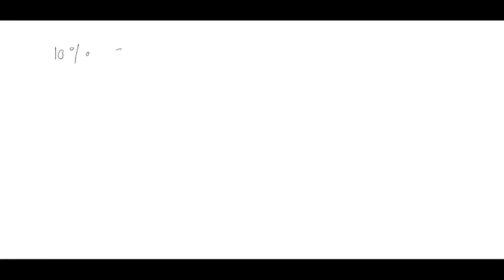How to make 100ml of 10